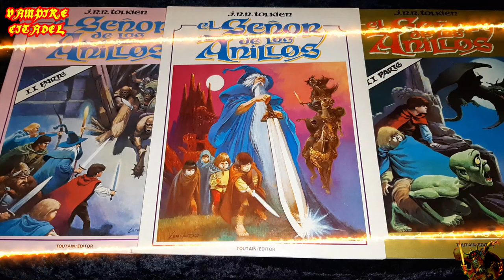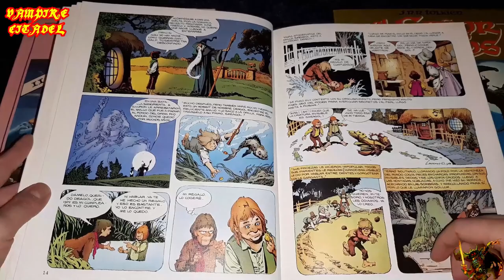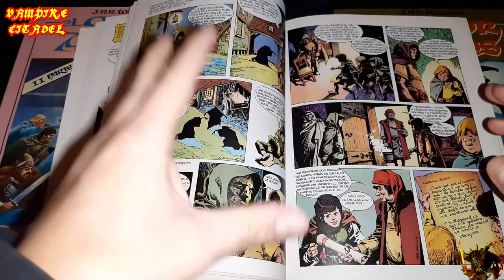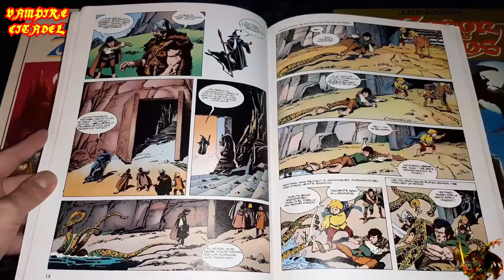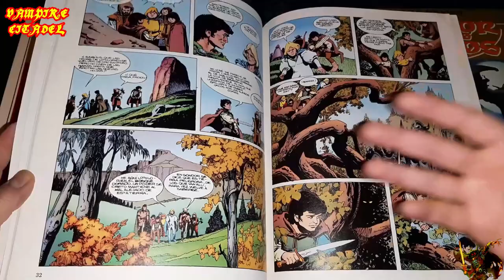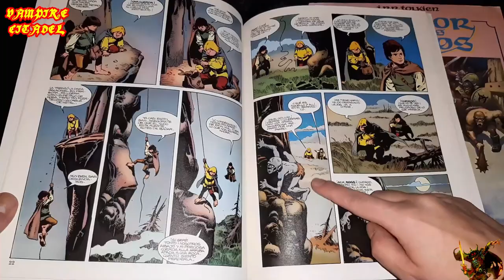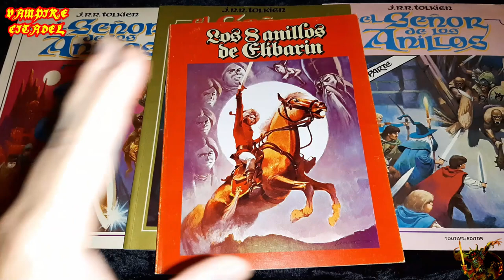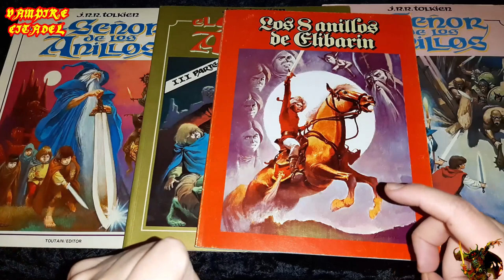EL SEÑOR DE LOS ANILLOS, LOS COMICS DE LUIS BERMEJO, 1980. TOUTAIN EDITOR.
Es el momento de desempolvar estos maravillosos comics de El Señor de los anillos, dibujados por Luis Bermejo, con guión de Nicola Cuti y traducción  de Enrique Sánchez Abulí. Estos 3 volúmenes editados por Toutain, estuvieron basados en la adaptación de Ralph Bakshi de 1978, por lo que no son totalmente fieles a la obra de Tolkien, pero sí es material bastante acertado e interesante. Sobra decir que a día de hoy son de culto absoluto, y harán las delicias de cualquier aficionado, no sólo a la fantasía épica, el cómic y la ilustración, sino también a la propia obra de Tolkien, que incluso los más puristas sabrán sacarle partido.